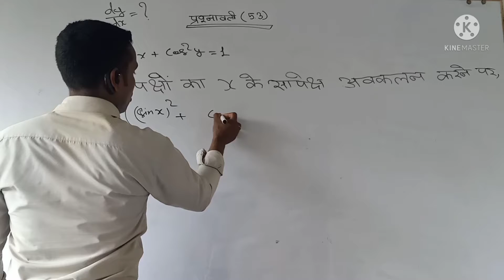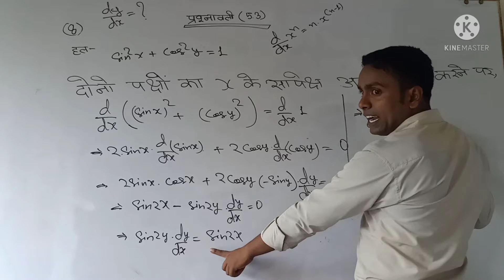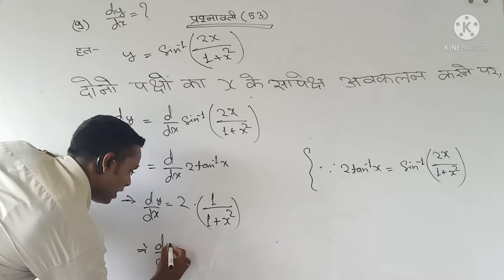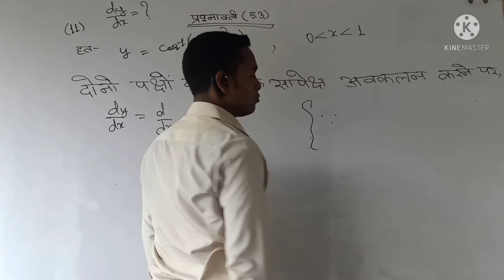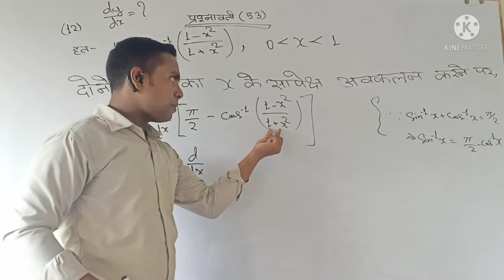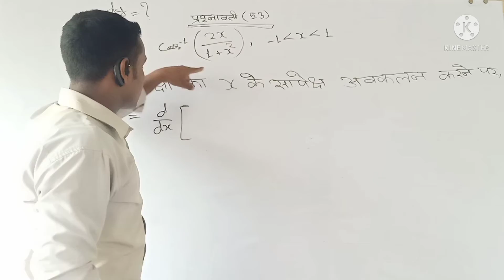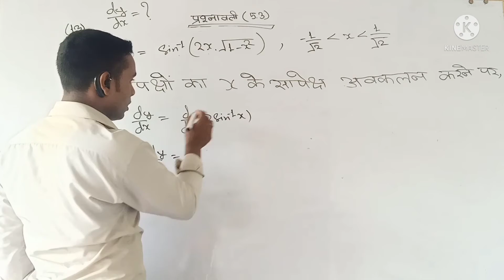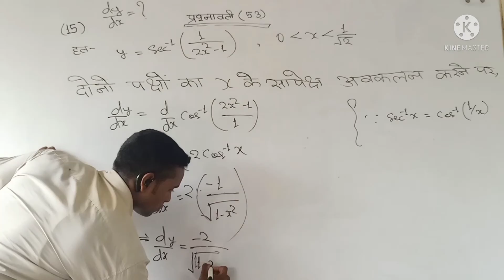| गणित | 12वी | अध्याय 5 (अवकलन) भाग 6 |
अवकलन भाग 33
query:-
अवकलन करे चुटकी मे,
आसानी से अवकलन करें,
चुटकी में अवकलन करें,
अवकलन,
differentiation class 12 exercise 1.1,
differentiation class 12 one shot,
differentiation formula,
differentiate,
differentiate with respect to x,
differentiated instruction,
differentiation calculus,
differentiation class 11 maths,
differentiation one shot,
differentiation tricks,
differentiation class 11 questions,
differentiation class 11,
mathematics,
differentiation class 12 hindi,
differentiation class 11 pk sir,
differentiation class 12 ncert,
differentiation class 11,
differentiation,
differentiation tricks,
differentiation tricks class 12,
differentiation tricks for nda,
differentiation tricks for air force,